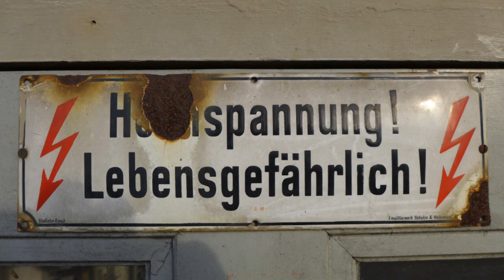Schloss Sacrow Dienstsitz des Reichsforstmeisters Fritz Alpers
Park und Schloss Sacrow. Nach 1933 als Dienstsitz für den Reichsforstmeister Friedrich Alpers umgebaut.
aus wikipedia:
Iron Cross First and Second Class
Front Flying Clasp of the Luftwaffe
German Cross in Gold on 9 April 1942 as Hauptmann in the 3.(F)/Aufklärungs-Gruppe 121[6]
Knight's Cross of the Iron Cross on 14 October 1942 as Major and commander of Fernaufklärungs-Gruppe 4[7]
Service Award of the NSDAP in Bronze and Silver
SS Long Service Award
Sword of honor RFSS
SS Totenkopf ring
Golden Party Badge of the NSDAP

Generalforstmeister

1934 wurde Alpers zum „Gaujägermeister" für den neu geschaffenen „Jagdgau Braunschweig" ernannt und ließ in dieser Eigenschaft ab 1935 für „Reichsjägermeister" Hermann Göring den Reichsjägerhof „Hermann Göring" sowie den Reichsfalkenhof bei Riddagshausen, östlich von Braunschweig errichten. Darüber hinaus ließ er für die seit 1933 alljährlich stattfindenden „Reichshubertusfeiern" der Deutschen Jägerschaft eine „Weihestätte" in den Hainbergen bei Bockenem errichten. Für diese Leistungen sowie aufgrund seiner guten Beziehungen zu Göring, ernannte ihn dieser mit Wirkung zum 1. November 1937 zum Nachfolger Walter von Keudells im Amte des preußischen Generalforstmeisters und zum Staatssekretär im Reichsforstamt. Dienstsitz war das Schloss Sacrow bei Potsdam, welches im NS-typischen Neoklassizismus umgebaut wurde. Wegen diverser Kompetenzstreitigkeiten gab es in der Folge immer wieder Differenzen mit Oberstjägermeister Ulrich Scherping. Von 1938 bis 1944 übernahm Alpers in der Nachfolge von Keudells auch das Amt des Vereinsleiters des Deutschen Forstvereins.
Freiwilliger Fronteinsatz

Im Februar 1944 legte er sämtliche Ämter nieder, nachdem er sich bereits 1941 freiwillig zum Fronteinsatz gemeldet hatte. Sein Nachfolger im Amte wurde sein Freund Dietrich Klagges. Im Rang eines Majors und Führer des I. Bataillons des Fallschirmjäger-Regiments 9 wurde er an die Westfront versetzt. Nach dem Tod des ersten Regimentskommandeurs Kurt Stephani, übernahm Alpers die Führung des Regiments am 21. August 1944. Am 3. September 1944 beging Alpers, bei Mons schwer verwundet, Selbstmord.